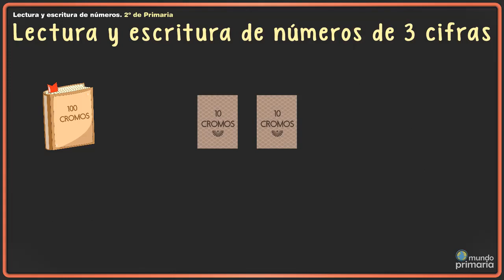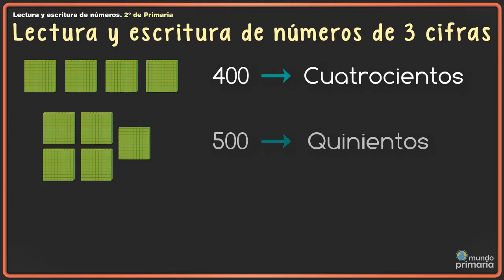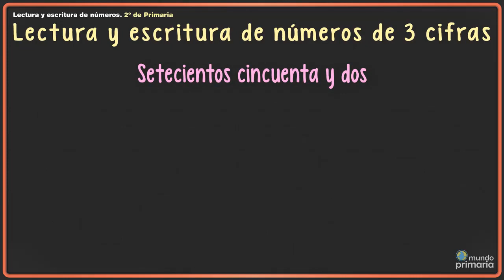Lectura y escritura de números de 3 cifras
Vídeo para niños y niñas de 2º de primaria que explica cómo se leen y escriben los números de 3 cifras. Ejemplos con dibujos para una mejor comprensión.